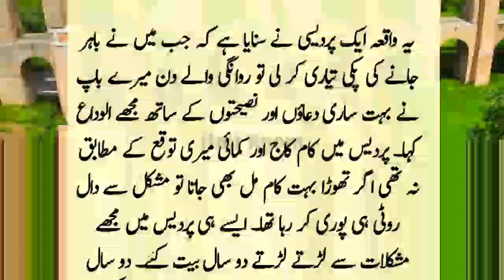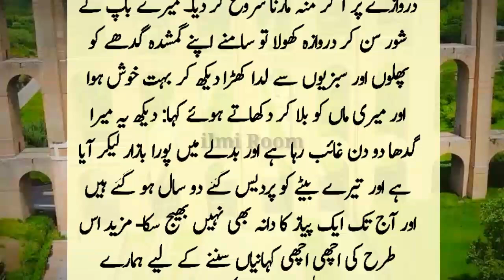Aik Pardesi Ka Bataya Hua Sacha Waqia | ایک پردیسی کا بتایا ہوا سچا واقعہ | Urdu Stories 2024 |Story